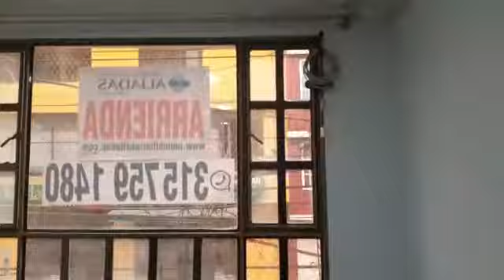Apartaestudio en arriendo ubicado en Bilbao / 3784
Apartaestudio en arriendo ubicado en Bilbao, cuenta con un área de 30 mts; Apartaestudio en casa residencial, cuenta con una habitación, consta de un estudio, un baño con ducha eléctrica; su cocina es abierta e integral, cuenta con estufa, gabinetes superiores e inferiores y un extractor de humo. Sus pisos son en cerámica, tiene una excelente iluminación natural, la vista es al exterior, está ubicado en un segundo piso, posee zona de ropas y lavado, cuenta con servicios públicos. Vías de acceso; Av Cuidad de Cali, cerca del portal de suba, de zonas comerciales y del transporte público. para más información comuníquese con el ejecutivo comercial Juan Hernández al celular y/o WhatsApp o al correo juan.hernandezinmobiliariasaliadas.com y dejar sus datos.